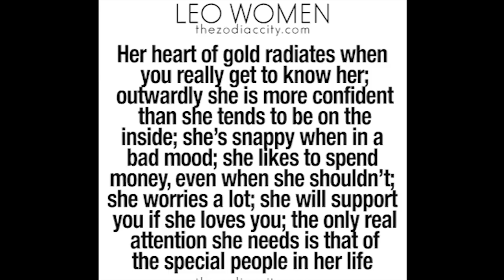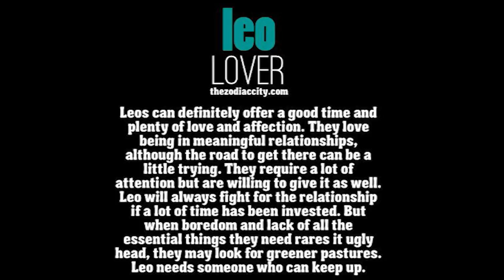LEO Female Singles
Theme music by TOBU – Candyland.
Thank you to NCS for their invite to their music, for which I would not have found such a snappy happy tune. So thank you fro that!

I also want to thank ZODIACCITY for the fun facts for all the zodiac signs. I hope it made the video's more interesting!

The tarot cards:

For Romance:
ROMANTIC TAROT by Emanuela Signorini

HAPPY VELENTINES TO EVERYONE!!!

These readings were intended for the month of February 2018 but the energy may linger especially for the singles! They may NOT resonate with everyone ...so keep that in mind.

For a more accuracy,  look into your VENUS sign.

~Infinity Readings